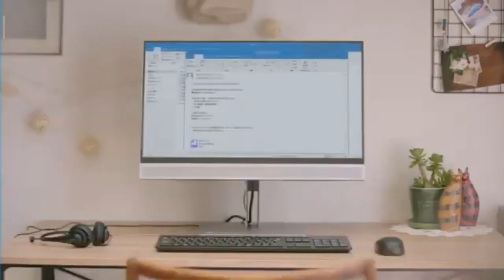(Reupload) 2020 HP EliteOne 800 G5 All-In-One Commercial Japan